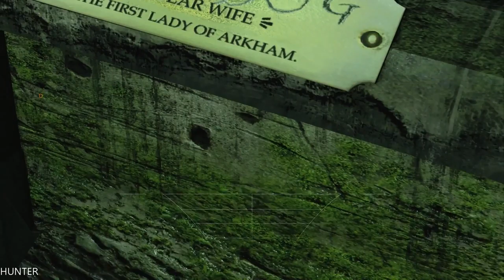Batman: Return to Arkham Asylum Walkthrough - Part 12 -Boss- PS4 PRO